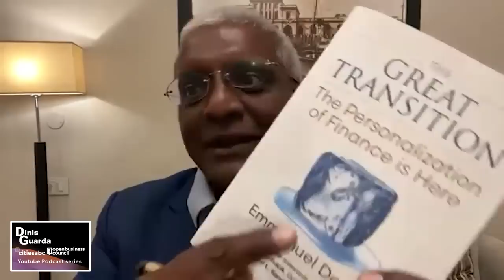Personalisation Of Finance with Emmanuel Daniel, The Asian Banker, Author of The Great Transition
Emmanuel Daniel goes through his latest book: The Great Transition. Emmanuel outlines how the banking industry will evolve from being focused on platform technologies to a level of personalization never seen before.
The transition that the finance industry will go through from its platform stage today into the "Personalization of Finance". Emmanuel Daniel uses the story of the ice trade to describe a level of personalization never seen before. It will have a profound effect on how institutions, markets, and societies will function in the network age.

Emmanuel Daniel Biography

Emmanuel was trained as a lawyer, has degrees from the National University of Singapore and the University of London, and attended a course on economics at Columbia University in New York.

He founded The Asian Banker in Singapore in 1996 and is the Chairman of TAB Global Pte Ltd, which runs The Asian Banker, Wealth and Society, and other content and community platforms.

His first book, “The Great Transition – the personalization of finance is here", was published in September 2022. In this book, Emmanuel outlines how the banking industry will evolve from being focused on platform technologies to a level of personalization never seen before.

Emmanuel is the creator of the Excellence in Retail Financial Services programme which benchmarks and ranks retail banks according to operational and service quality and is now followed in Asia, the Middle East, and Africa.

He also founded Wealth and Society, a global programme where wealth is assessed by its relevance to philanthropy, corporate social responsibility, or impact on the environment, sustainability, and well-being of the societies.

Daniel is also a writer on personal blog and speaks at international events around the world.

Links & References